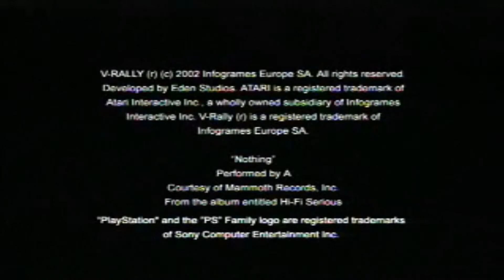(PS2) V-Rally 3 Trailer